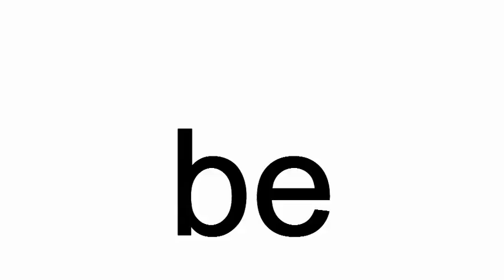be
be.  What will you be when you grow up?